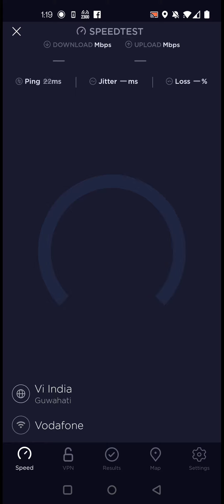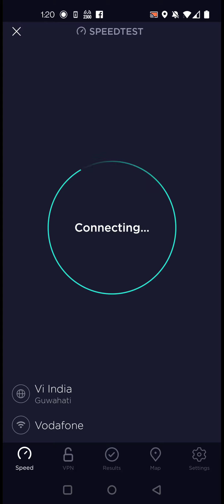Vi Speedtest | Band 3 | Non CA